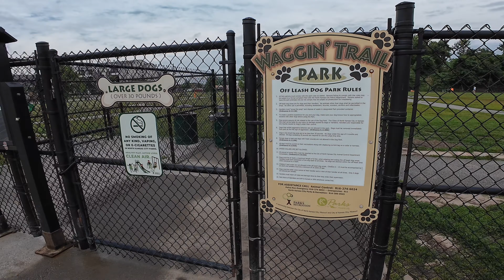20240619 The Night Shift and North Kansas City Driving Tour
20240619 The Night Shift and North Kansas City Driving Tour